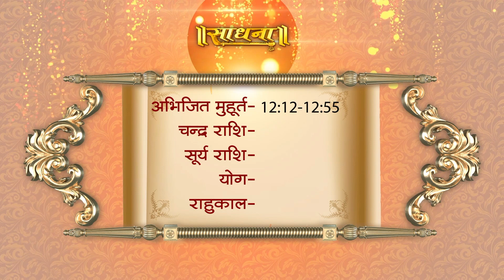Aaj Ka Panchaang । 29 January 2023 | Sadhna TV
Thanks.